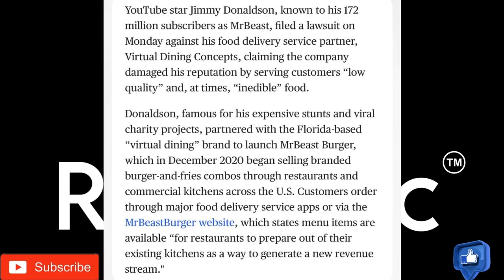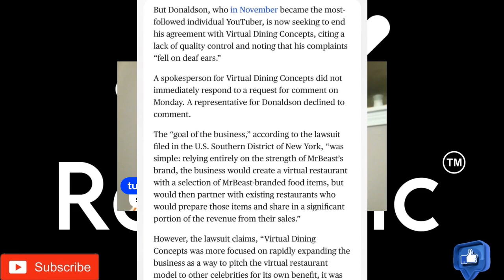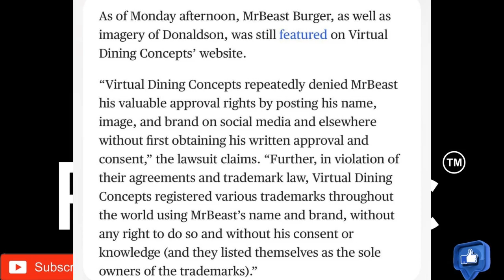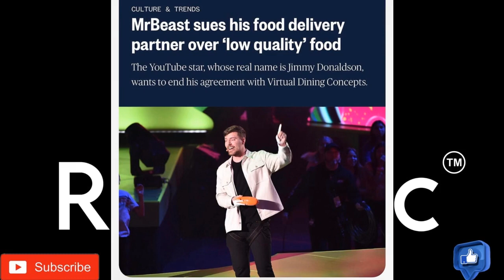mr beast burgers a beast of a failure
mr beast proves why celebs should slow down on food production